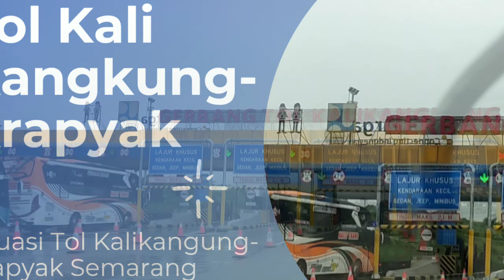TOL Kalikangkung-Krapyak Semarang saat Mendung!!!